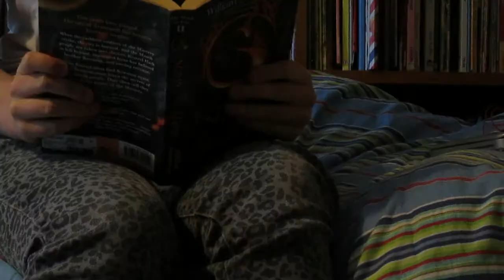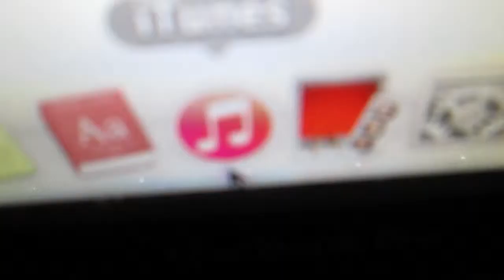| Boredom | A Personal Touch short |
Younger people: sometimes parents do accept your quirks. Remember that.
Older people: sometimes children notice you being stealthy. Don't worry how hard you try, they'll notice.

Short film experimenting with angles and types of shots.

All but music by Emma Reynolds